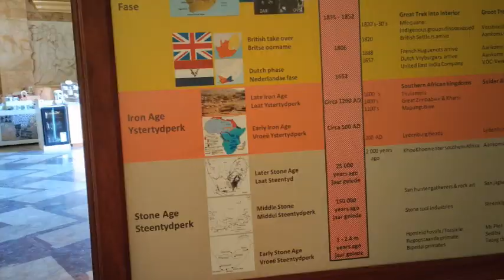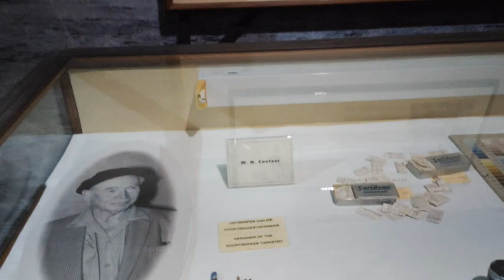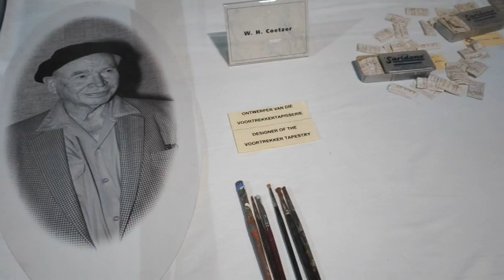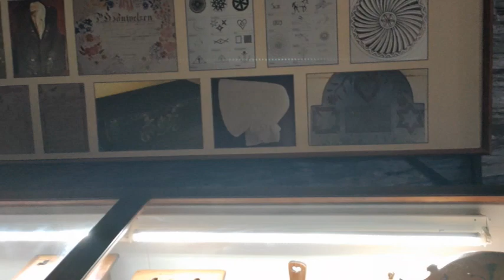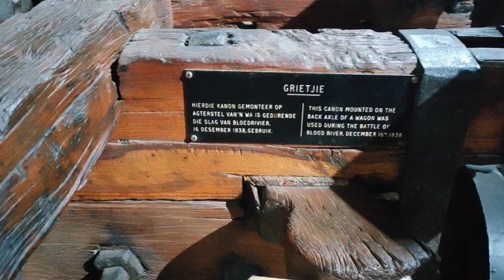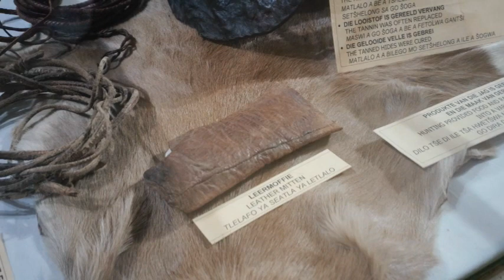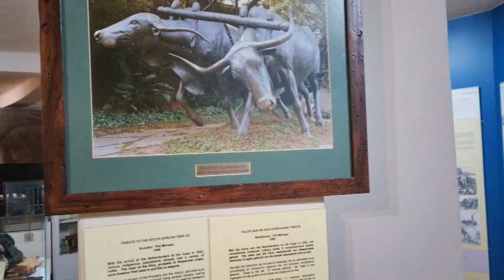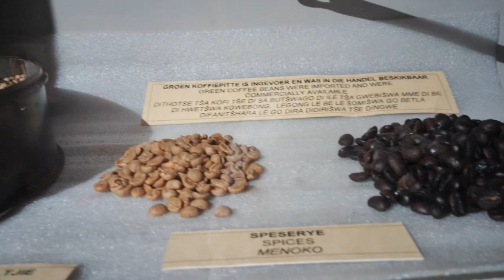Historical place in South Africa |Voortrekker Monument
This video is taken at Voortrekker Monument,Johannesberg.

Adddress : Eeufees Rd, Groenkloof 358-Jr, Pretoria, 0027